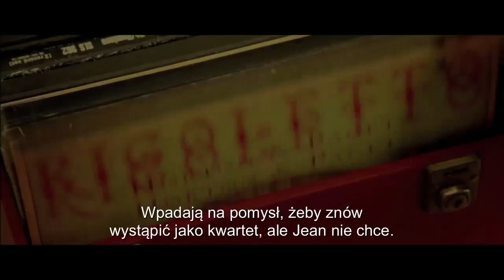KWARTET EPK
Przewrotna komedia o życiu i miłości w reżyserii Dustina Hoffmana. Prawdziwy popis gry aktorskiej w wykonaniu gwiazdorskiej obsady: laureatki dwóch Oscarów Maggie Smith, jednego z najsłynniejszych brytyjskich komików Billy'ego Connolly'ego, nominowanej do nagrody Akademii Pauline Collins i dwukrotnie nominowanego do Oscara Toma Courtenaya.

W kinach od 14 lutego 2013.